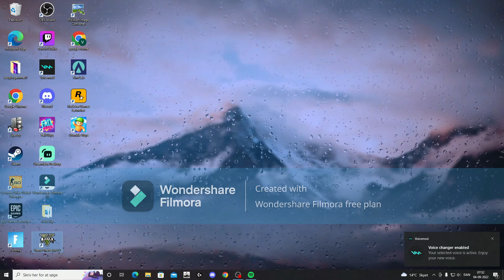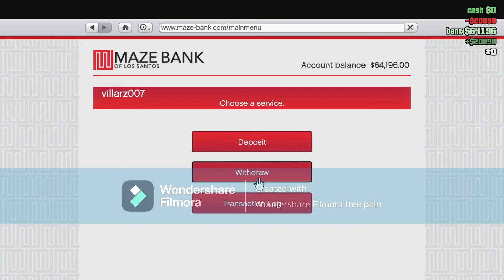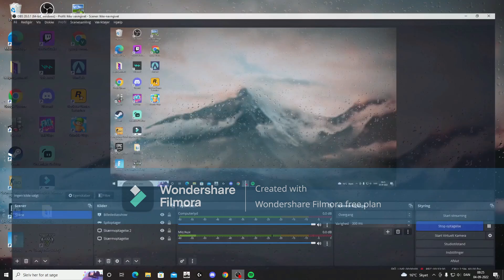gta med geomaden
hej med jer